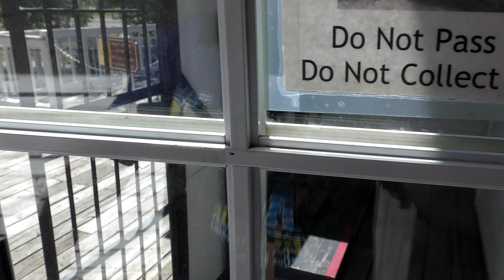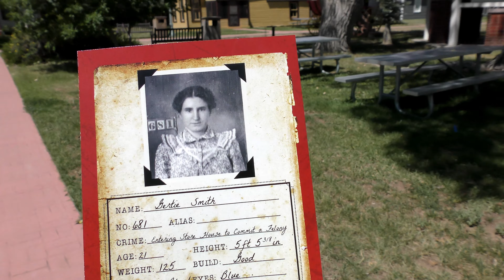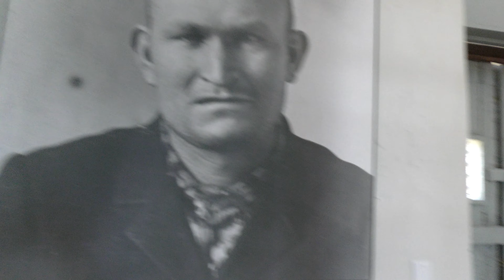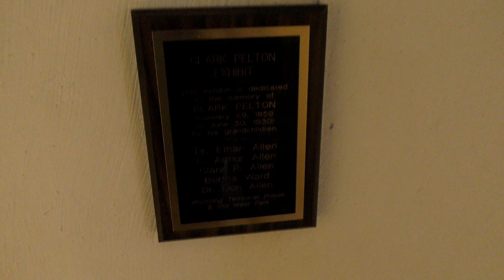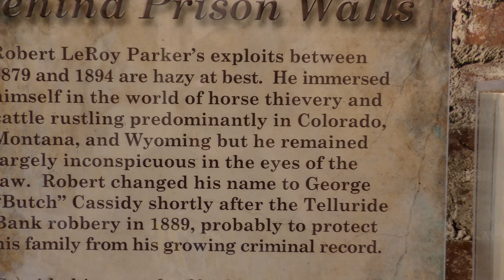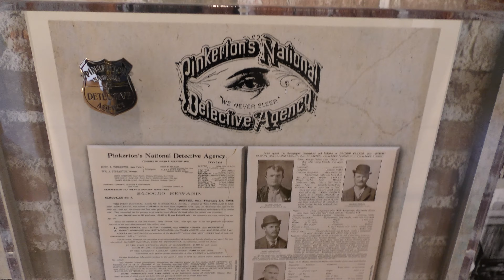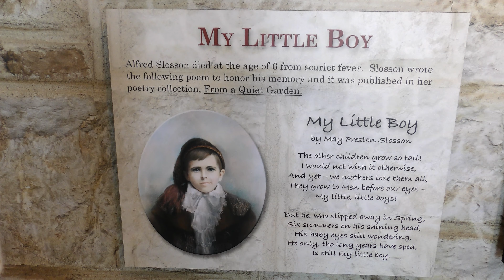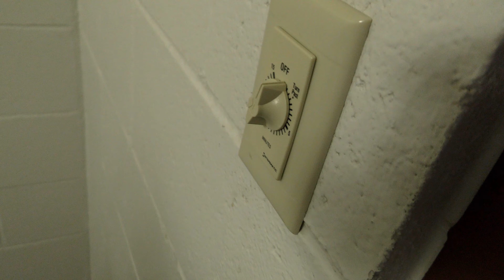Wyoming Territorial Prison Where Butch Cassidy Was Imprisoned At Laramie, Wyoming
We stopped here a few years ago and the prison was closed.  I knew one day we would make it back and see the place where Butch Cassidy was held imprisoned.  There is much more to this prison than Butch Cassidy.  We take the full self guided tour and explore the prison and the grounds around this historic site.

The Wyoming Territorial Prison State Historic Site is located in Laramie, Wyoming, west of Cheyenne.